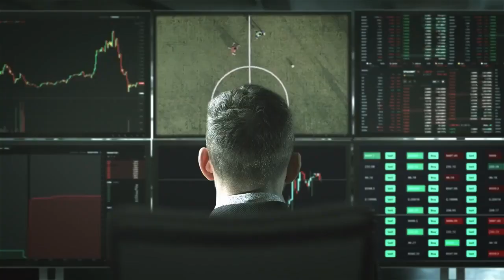ATLETICO -MG 4 X 1 FLAMENGO (JOGO HISTORICO)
Invista em jogadores na K10!!Comece a investir com apenas R$ 20,00!!